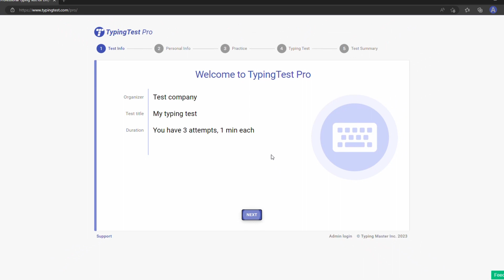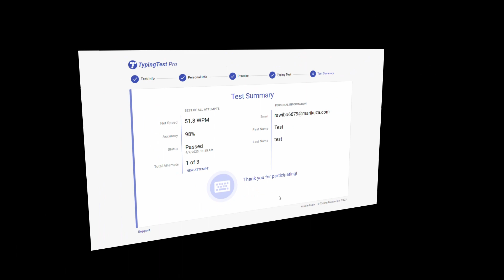Typing Test Pro - Create Professional Pre-employment Typing Tests to Assess Typing Speed + Accuracy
Are you tired of spending hours screening candidates for their typing skills? Want to make your recruitment process more efficient and effective? Look no further than Typing Test Pro's Professional Online Typing Test Creator! We have recently upgraded our platform to a newer version that provides enhanced testing capabilities, more comprehensive reporting, and streamlined candidate management through improved inviting features.

With Typing Test Pro, you can quickly and easily create custom typing tests, invite candidates to take them, and receive detailed reports on their performance. Our platform also offers advanced features like video recording and keystroke analysis to help you make more informed hiring decisions. Whether you're a small business owner or a hiring manager at a large corporation, Typing Test Pro is the solution you've been looking for. Try it today and see the difference it can make in your candidate screening process!